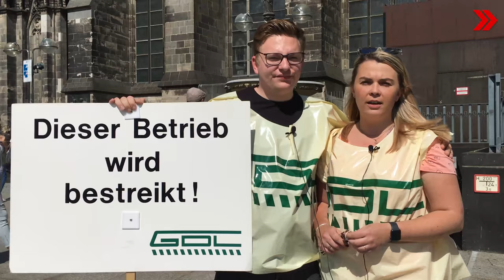Bahnstreikender auf Kundgebung: "Ein Grundrecht, was jeder Arbeiter nutzen kann"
In Köln sind bei einer NRW-Streik-Kundgebung rund 300 Arbeiterinnen und Arbeiter zusammengekommen, die derzeit den Bahnverkehr bestreiken. Perspektive Online hat sie zu ihren Forderungen, persönlichen Streikgründen und Angriffen auf medialer Ebene befragt. Zuletzt haben sie erklärt, warum auch vom Bahnstreik betroffene sich solidarisch zeigen sollten.